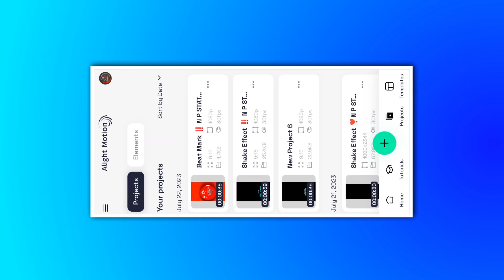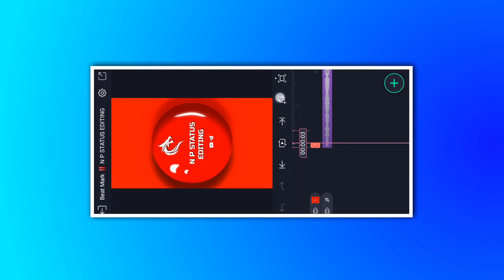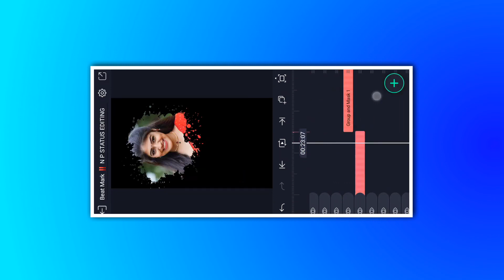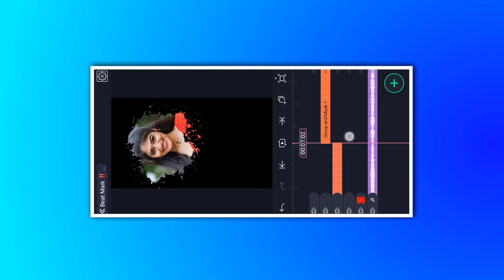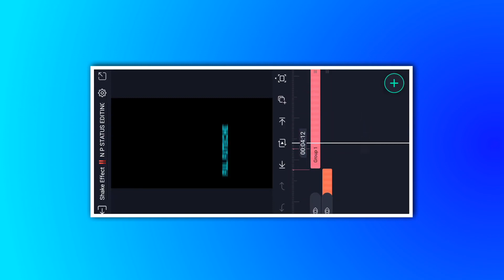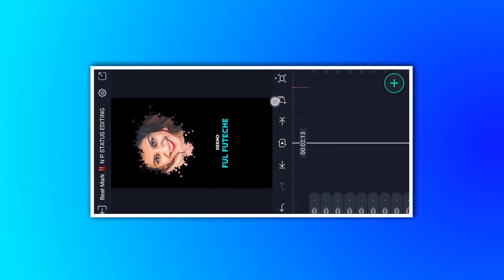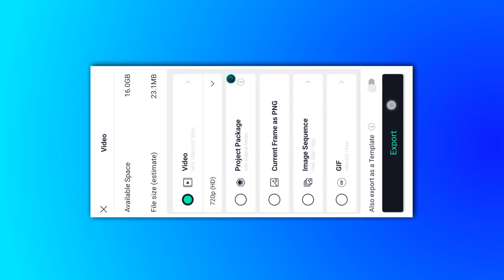Ful Futeche Dekho Bandhu_Purulia Old song status Video Editing~Alight Motion Video Editing Tutorial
We Upload Regular status tutorial Videos In This Channel

🔹About This Video Is video me alight Motion app

▪️editing kaise Karte hai bahut hi aasani se sikhya hu Mujhe aapse bahut umeed hai ki aap bahut aasani se yaisa video banana sikh jayenge help karenge Thanks.

*ALL METERIAL*

🔰 ALL METERIAL DOWNLOAD LINK 👇
🚫Not Available 🚫

🔸Khortha Status Editing
▪️Hindi Dj Status Editing
____________________†Tage†____________________

Jhalda Tulin Muri Sili Purulia Song

Purulia Alight Motion Video
Alight Motion Video Purulia
Nugpuri Song Alight Motion Editing
Alight Motion Video Editing Jhumur Song
Alight Motion Video Editing Purulia Song New 2023

Alight Motion Video Editing Purulia Song Dj
Alight Motion Editing Purulia Song
Alight Motion Video Editing Purulia Song 1 Photo
Alight Motion Video Editing 1 Photo Purulia
Alight Motion Video Editing Purulia Song 2023

Note: Some Image / Picture Shown In This Video Belong To The Respected Owner And Not Me I Am Not The Owner Of Some Picture Showed In This Video. All Content Used Copyright To Sahid Editing 0.2. Use Or Commercial Display Or Editing Of The Content Without Proper Authorization Is Not Allowed.

     ______________ ❤️ Love You ❤️________________